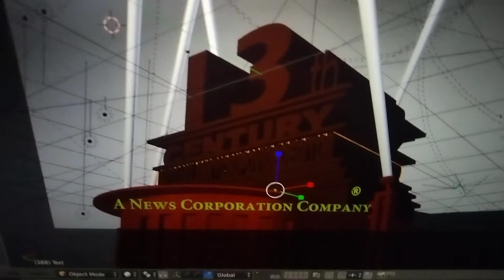An Intro For MKCVE876 (Kamiz89 Version)